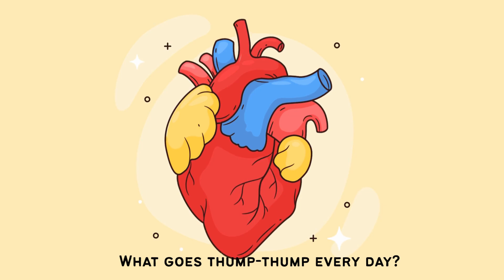H is for Heart ❤️ | Fun Kids Song About the Heart | Little Med Explorers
Sing, dance, and learn with Dr. Dee in H is for Heart! ❤️🎶 This fun and educational kids’ song teaches children how the heart works — pumping blood, keeping you moving, and staying strong. Kids will discover why exercise, healthy food, and drinking water are so important for a happy heart. Perfect for preschool, kindergarten, and early learners, this catchy song makes science and health fun!

✨ Kids will learn:

The heart pumps blood through the body

Exercise keeps the heart strong

Eating greens and drinking water help heart health

Doctors use stethoscopes to check heartbeats